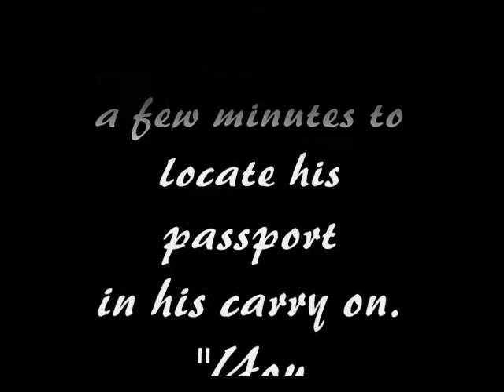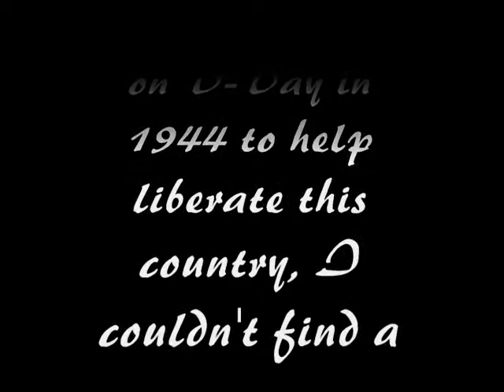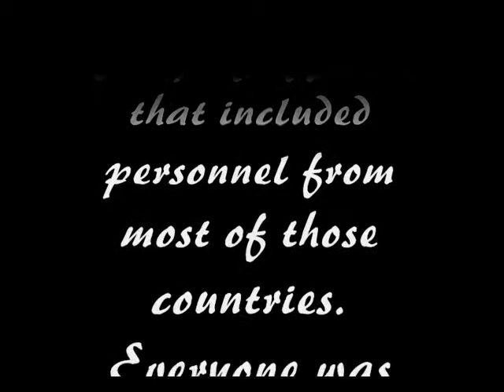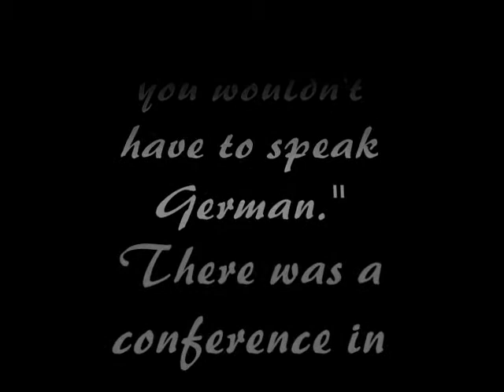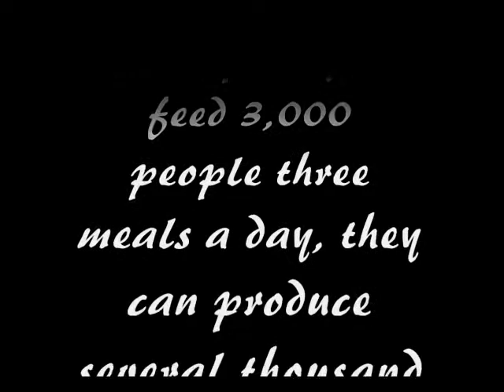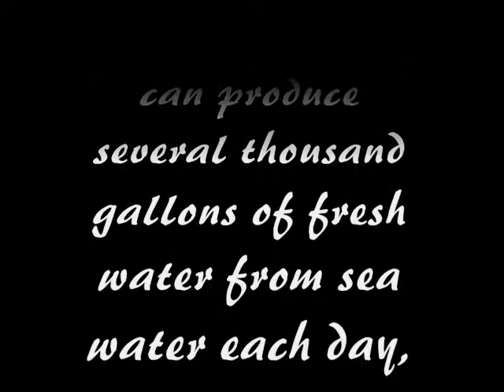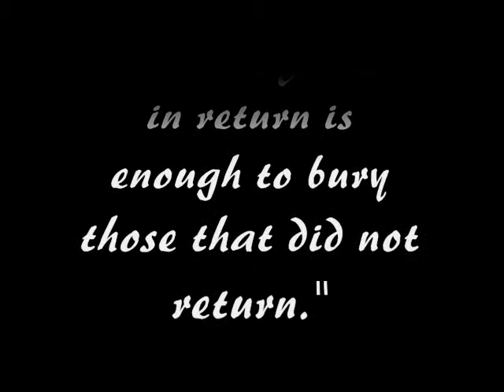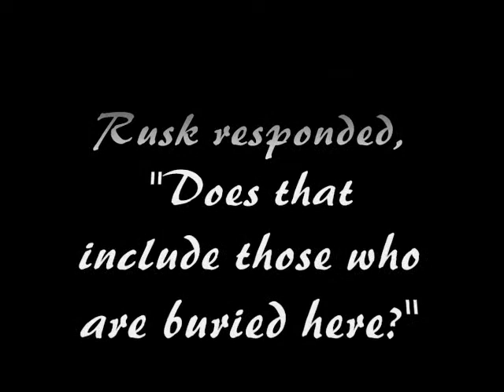ALLEN BALL ~ THE AMERICAN SOLDIER